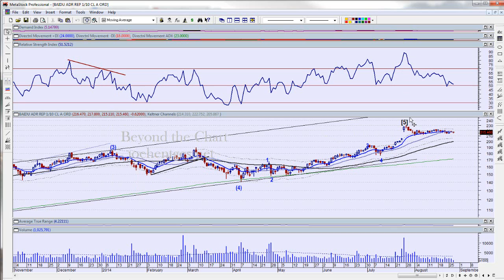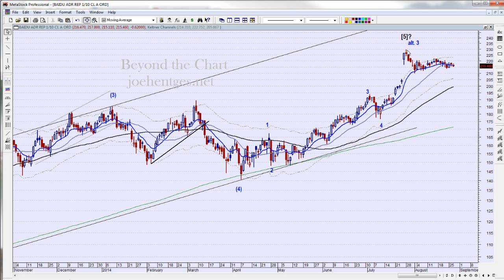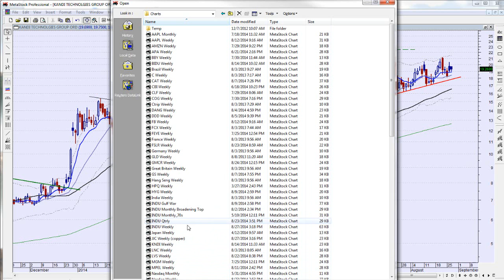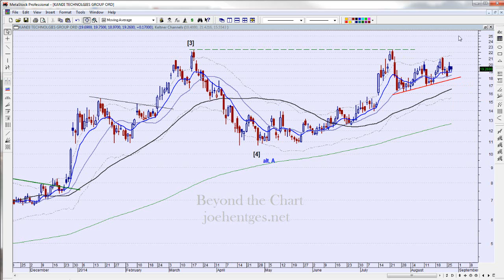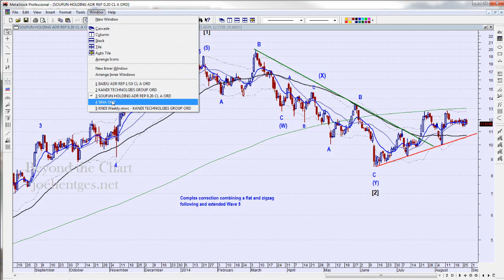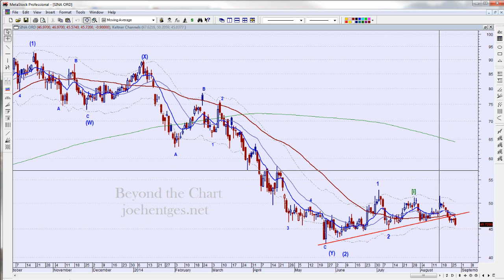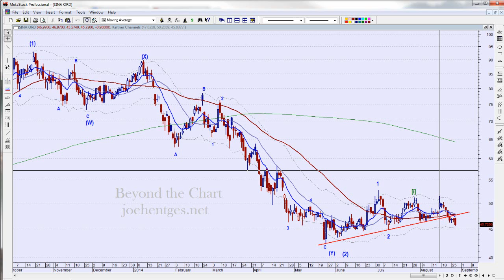Update BIDU KNDI SFUN SINA 08/28/14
In this update video on Baidu (BIDU) Kandi Technologies (KNDI), SouFun (SFUN) and SINA I review their charts and see what's devloped over the last two weeks.